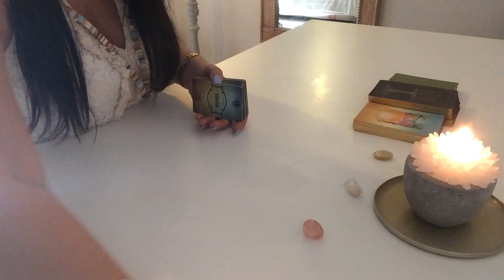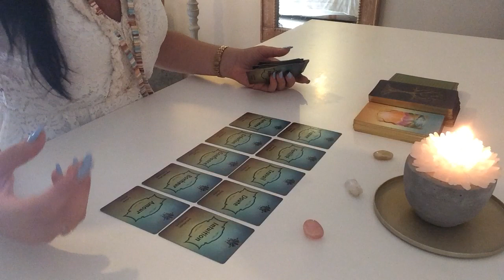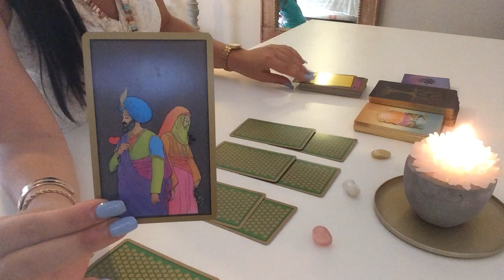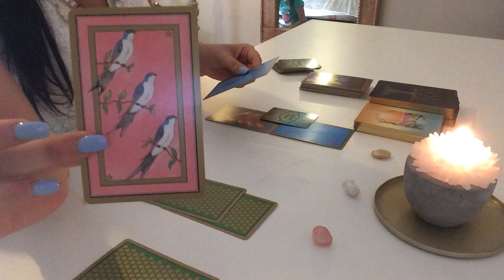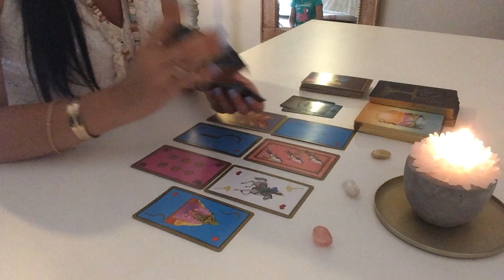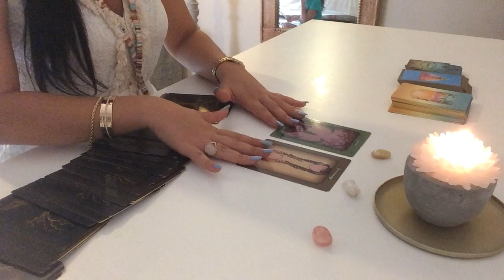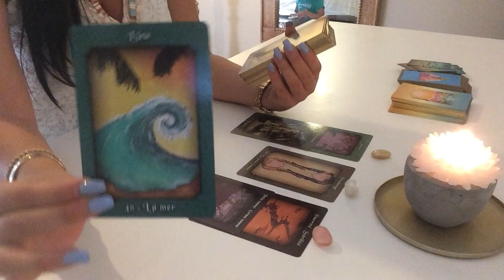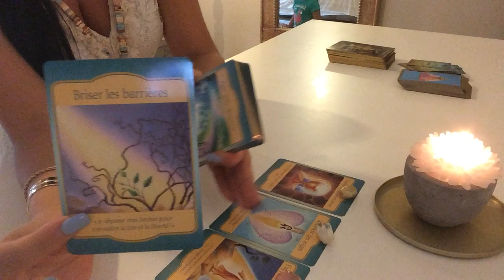❤️ Energies du 27 au 3 septembre 🍀 nouveau départ / Des nouvelles / Une chance 🍀